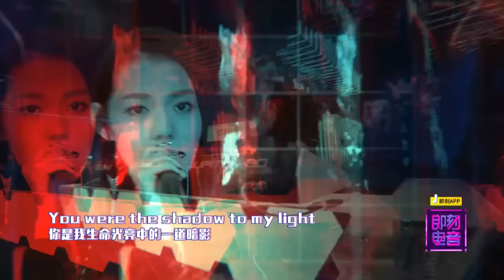Faded - Alan Walker&Chinese girls🎧(Chinese Version)Best Cover Song中文版Dance/Live in China(lyrics)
中國女團RocketGirls101的段奥娟、孟美岐和yamy助阵腾讯音乐节目《即刻电音》，和电音大神Alan Walker合作了一首名曲《faded》Chinese version/Chinese Cover/Best cover songs/Live in China/in Shanghai